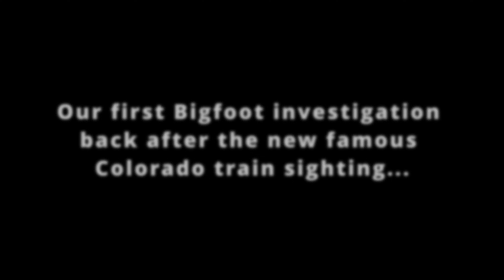Chasing Sasquatch on Friday the 13th After Colorado Bigfoot Sighting! | Squatch Watchers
Shortly after the new famous and compelling Bigfoot sighting in Colorado, the SQW team returns to their primary Bigfoot hotspot location to continue the search for Sasquatch. Aiming to prove that the recent sighting in Colorado has some level of correlation with the rest of the Bigfoot population around the world, the team believes that when sightings occur or become more prevalent that it induces a higher level of activity and interaction with these giant creatures from sea to sea. The group not only attempts to put themselves in this situation in this new investigation video, but they are also conducting this on the night of Friday the 13th! You will be amazed at what the team discovers on this investigation and curious as to what they were actually chasing! Will theories turn into reality? Watch now and find out!